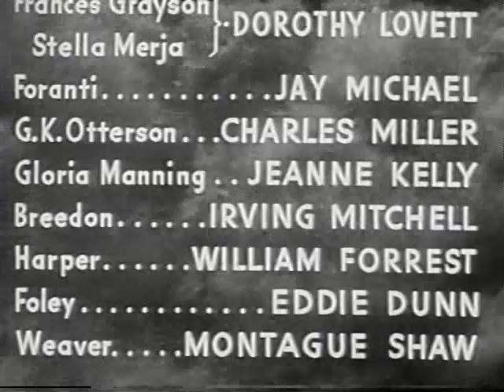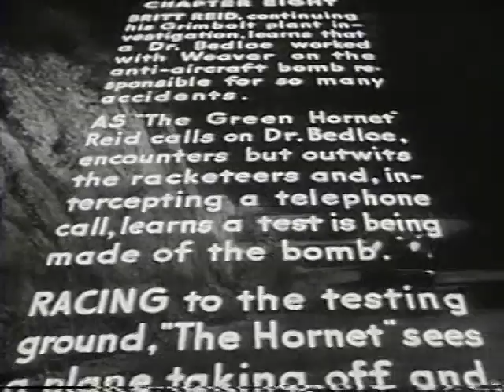The Green Hornet Strikes Again! - Chapter 08 - Human Targets - 1941 [English]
The Green Hornet Strikes Again! is a 1941 Universal black-and-white 15 chapter movie serial based on The Green Hornet radio series by George W. Trendle and Fran Striker.
It is a sequel to Universal's earlier serial The Green Hornet (1940). The plot involves racketeering and is unusual for a movie serial by having mostly stand-alone chapters instead of each running into the next; this was also the case for Universal's first Green Hornet serial.

Details:
Written by: George H. Plympton, Basil Dickey, Sherman L. Lowe, Fred MacIsaac, Fran Striker (characters)
Starring: Warren Hull, Keye Luke, Pierre Watkin, Anne Nagel, Wade Boteler, Eddie Acuff
Cinematography: Jerome Ash
Edited by: Saul A. Goodkind (supervising), Joseph Gluck, Louis Sackin, Alvin Todd
Distributed by: Universal Pictures
Release date: January 4, 1941
Running time: 15 chapters (293 min)
Country: United States
Language: English

Cast:
Warren Hull as Britt Reid and his alter ego The Green Hornet
Wade Boteler as Michael Axford, Britt Reid's bodyguard
Anne Nagel as Lenore "Casey" Case, Britt Reid's secretary
Keye Luke as Kato, the Green Hornet's sidekick
Eddie Acuff as Ed Lowery, a reporter
Pierre Watkin (listed in the credits as "Pierre Watkins") as Boss Crogan, racketeer
James Seay as Bordine, one of Boss Crogan's henchmen
Arthur Loft as Tauer, Boss Crogan's chief henchman
Joe Devlin as Dolan, one of Boss Crogan's henchmen
William Hall as DeLuca, one of Boss Crogan's henchmen
Dorothy Lovett as Frances Grayson, an aluminum heiress, and Stella Merja, an actress hired to replace her

Notes:
- Warren Hull replaced Gordon Jones in this role and also provided the voice of the Hornet (instead of radio voice Al Hodge in the original serial).
- This was the 117th serial (the 49th with sound) of the 137 that Universal produced.